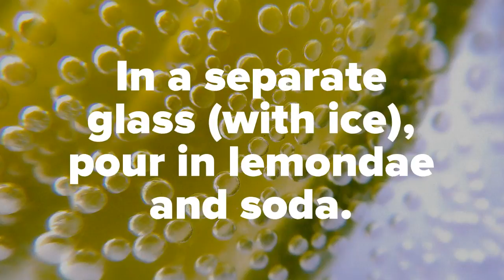Beerade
Set up your own adult lemonade stand!*
*Requires the proper license